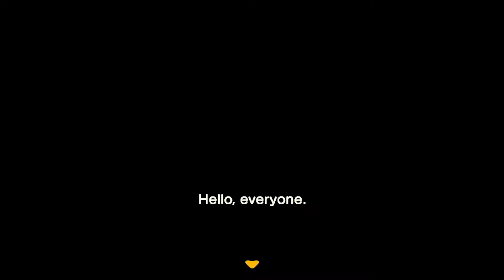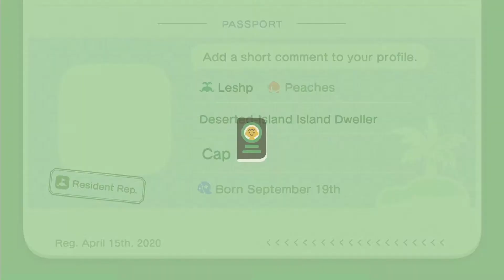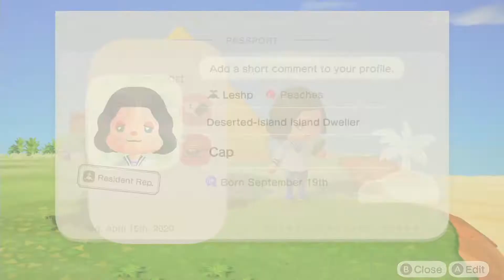Animal Crossing: New Horizons // Part 1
Cap plays Animal Crossing: New Horizons for the Switch! Time to move to a tropical paradise and live under the iron heel of our benevolent overlord, Tom Nook!

Date Streamed - Apr. 15, 2020